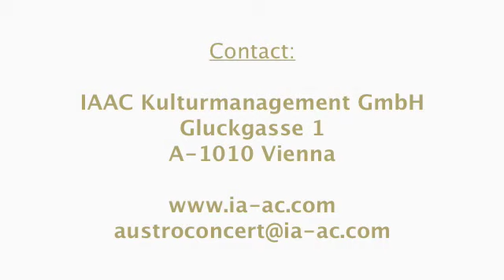Annette Dasch - Rejoice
Annette Dasch sings Rejoice from Haendel's Messiah conducted by Peter Schreier. Annette Dasch is represented worldwide by IAAC Kulturmanagement GmbH.